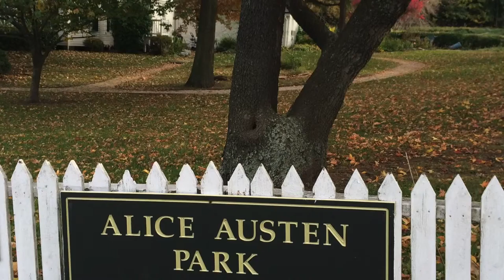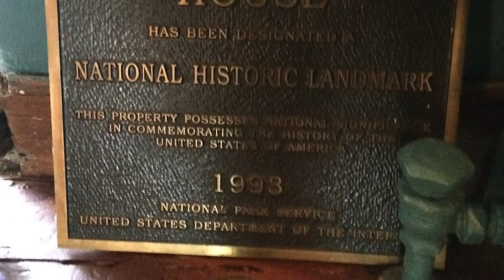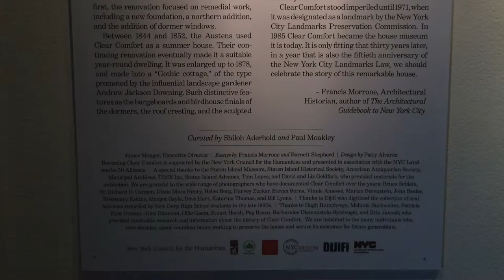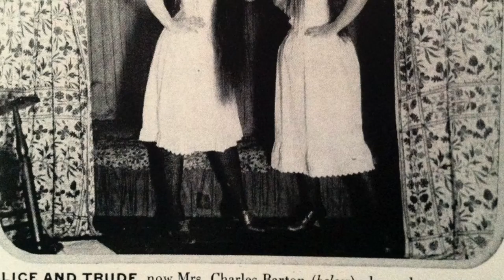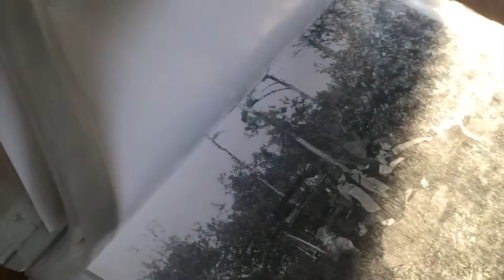Alice Austen Film Project - Arts in NYC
Video production about Alice Austen, her life , her home, and her story.
Video Production by Marco Costanza, Taylor Lepore, Bridget Matthew